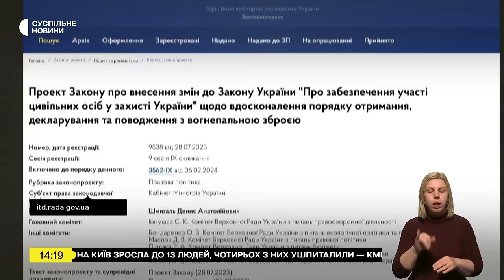МЕДЯНИК: ЗБРОЯ для самозахисту МАЄ ЗБЕРІГАТИСЯ ВДОМА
В етері Суспільного Георгій УЧАЙКІН з народним депутатом, заступником голови Комітету з питань правоохоронної діяльності В’ячеславом Медяником обговорювали так званий Закон "Про трофейну зброю".

Криптогаманець:
USDT (TRC20) TQGEjbmYViM7nCEn3ADmVygaB6mXZonvYF
BTC bc1qkluc4uxfw79a3f6n4ca4yvyu070tf5nvd2lxt6
ETH 0x9deB66a39daBcfee477639E7f3f08C95740be577